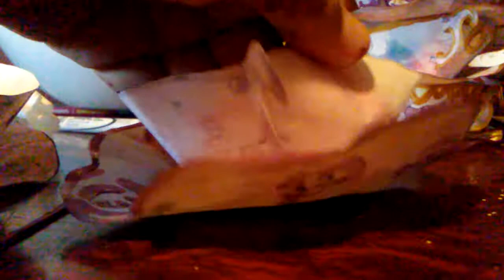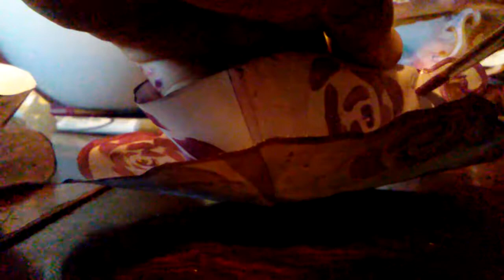Easy painted roses on paper tea cups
Easy purple acrylic painted roses on water color paper tea cups for an Alice in Wonderland Tea Party themed party favors and table placards.